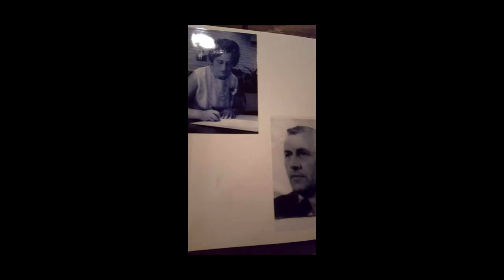Henk Kuipers en zijn familie- Van Alles En Nog wat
Henk Kuipers en zijn familie samen met No Surrender. In elkaar gezet door Freakrunner Nederland.